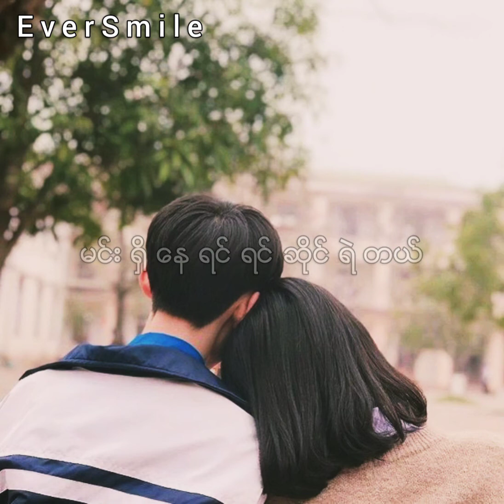အခ်စ္စြမ္းအား ဂေရဟမ္ တင္ဇာေမာ္